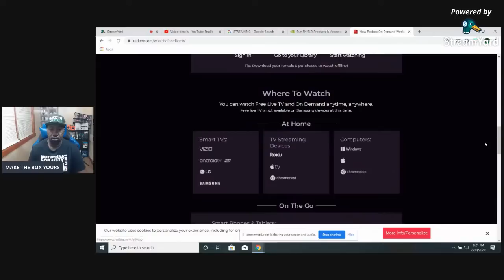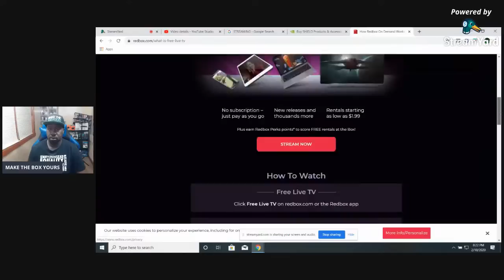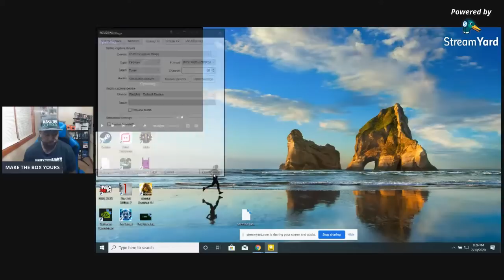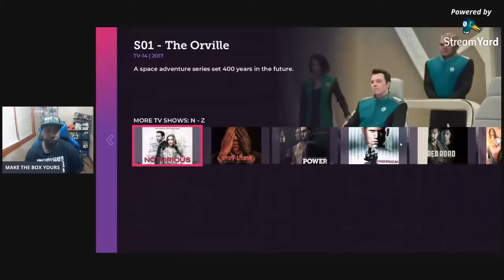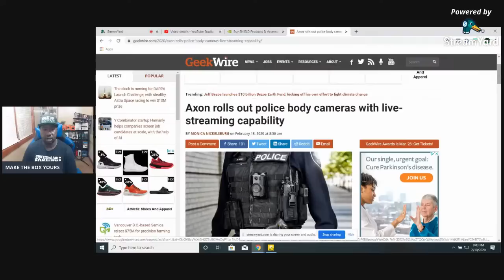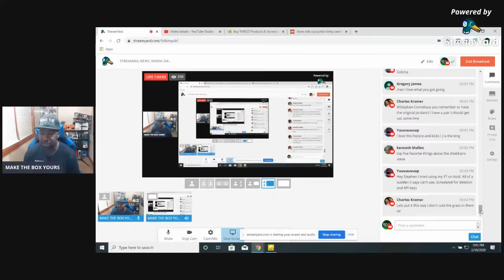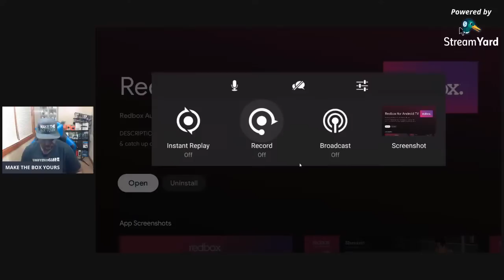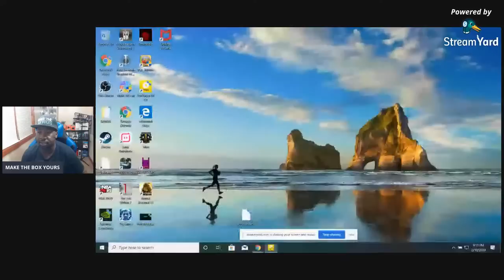STREAMING NEWS, NVIDIA SHIELD TV, FIRE STICK, ANDROID, TECHNOLOGY, AND GAMING FEB 18TH 2020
REDBOX NOW OFFERING FREE LIVE TV

AXON BODY CAMERAS WILL ALLOW POLICE OFFICERS TO LIVE STREAM

PEOPLE ARE MAD AT ACTIVISION BLIZZARD FOR REMOVING GAMES FROM NVIDIA GEFORCE NOW

GREAT ANDROID TV BOXES TO PURCHASE THAT CAN HELP YOU CUT THAT CORD

MY FAVORITE KEYBOARDS

LOGITECH K830 PLUS

NVIDIA SHIELD TV STORAGE

WESTERN DIGITAL EXTERNAL HDD

SEAGATE EXTERNAL HDD

NVIDIA SHIELD TV OR ANDROID TV BOX OR FIRE STICK GREAT GAME CONTROLLERS

GAMESIR G4

GAMESIR G3S

FILELINKED MAKE THE BOX YOURS

88496009
0205

WELCOME TO THE GREEN TEAM

SPECIALIZE WITH THE ANDROID TV BOX AND OTHER STREAMING DEVICES SUCH AS NVIDIA SHIELD TV, AMAZON FIRE TV, FIRE STICK, MINIX U9H, MI BOX ANDROID TV, H96 PRO PLUS,  AND MANY MORE. I HAVE PERSONALLY HAD MY HANDS ON 1000S OF DIFFERENT STREAMING DEVICES.  I AM KNOWN IN DIFFERENT STREAMING COMMUNITIES AS AN ANDROID TV BOX KING. STREAMING DEVICES ARE AMAZING TO ME!

WE WILL DISCUSS GREAT LEGITIMATE STREAMING SERVICES SUCH AS NETFLIX, HULU, PS VUE, AND MORE.

WE WILL ALSO DISCUSS POPULAR STREAMING APPS

WE ARE ALL FRIENDS AND FAMILY ON THIS CHANNEL SO WE ALSO DISCUSS OUR FAVORITE MOVIES AND TV SHOWS. WE HAVE FUN HERE WITHOUT THE DRAMA. WE WILL HELP, LEARN, AND GROW TOGETHER FROM THIS CHANNEL. THIS IS OUR STREAMING COMMUNITY!

HELP WITH ANY OF YOUR STREAMING DEVICES. BRING YOUR FIRE STICK, NVIDIA SHIELD TV,  OR ANY ANDROID TV BOX QUESTIONS.

DIFFERENT STREAMING DEVICES  I HAVE TESTED
NVIDIA SHIELD TV ANDROID TV
NVIDIA SHIELD TABLET
MINIX NEO U9-H ANDROID TV
AMAZON FIRE TV
FIRE STICK
H96 PRO PLUS ANDROID TV BOX
T95 ANDROID TV BOX
MI BOX ANDROID TV
SONY ANDROID TV
XBOX
AND MORE

LETS TALK ABOUT WHAT STREAMING DEVICES ARE YOU CURRENTLY USING

SPECIAL MODS THAT RUN THE SHOW

SUB TO ALL THEIR CHANNELS AS WELL

LET ME SHOW YOU HOW TO
"MAKE THE BOX YOURS"